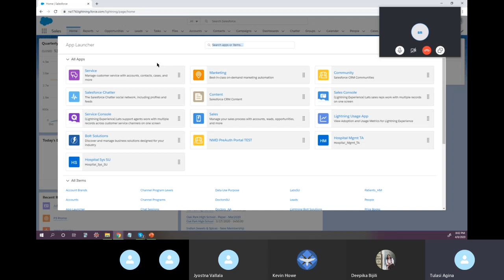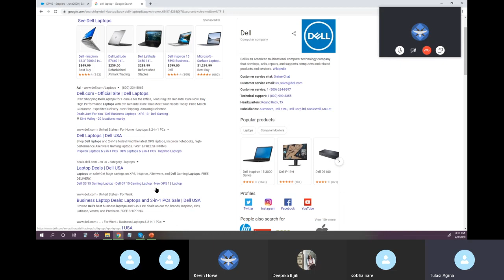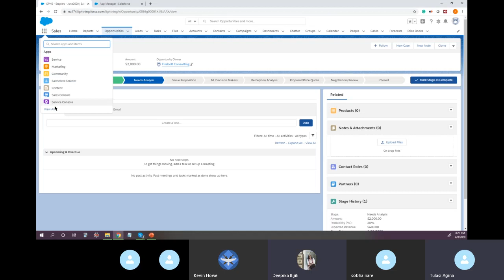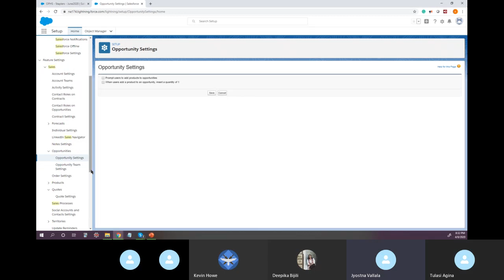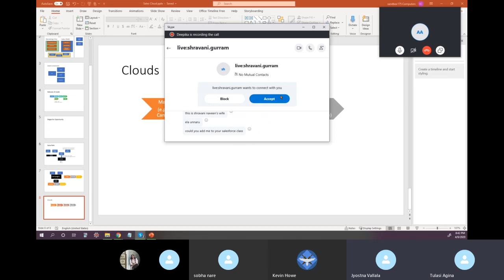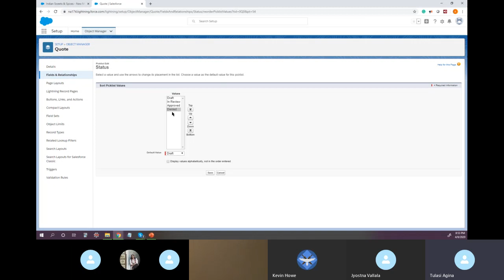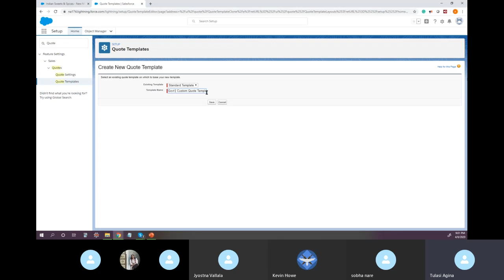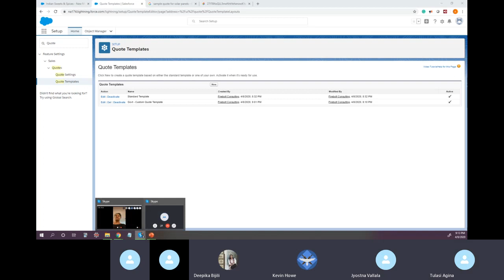Sales Cloud-Part2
Detailed information about the features and functionalities in the Sales Cloud.